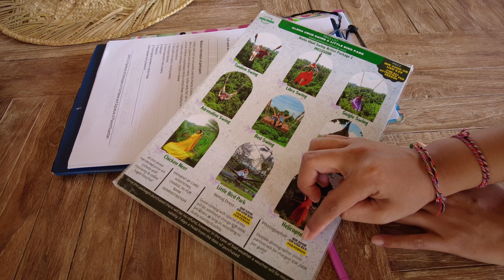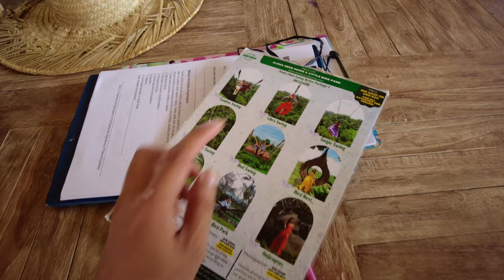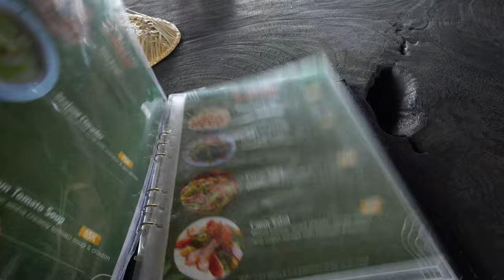Famous Bali Swing in Aloha Ubud ll $10 Flower Bath in Ubud, Bali 🇮🇩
We have got to experience the famous BALI Swing overseeing rice terrace! Usually we do not buy the pictures from the excretion places but in Aloha Ubud the pictures were fairly cheap, $20.
We have lunch in their beautiful roof top restaurant with breathtaking view! We ordered two of their fresh fruit smoothies, prawn curry, chicken soup and potato wages.